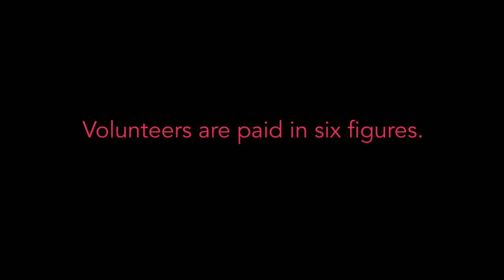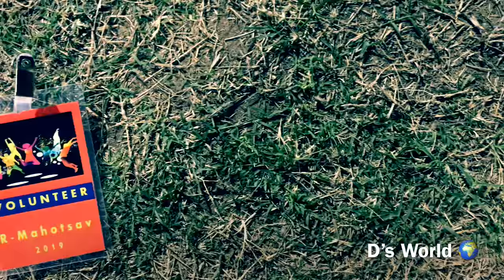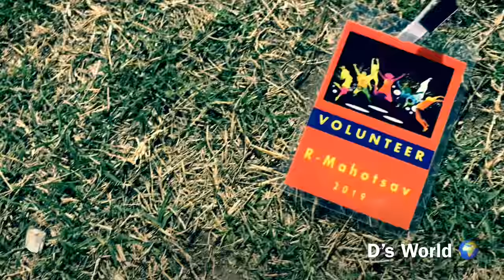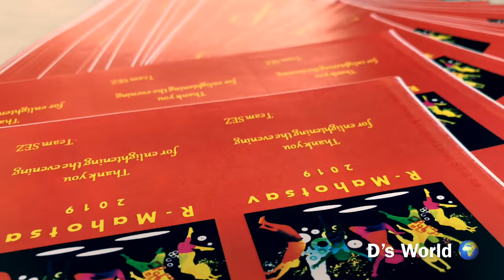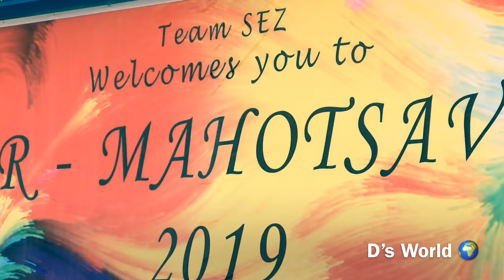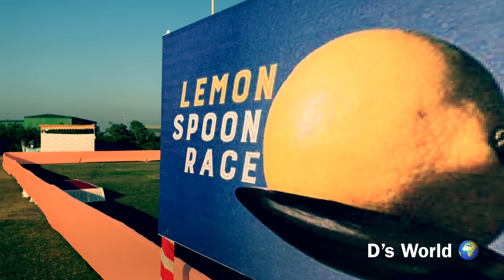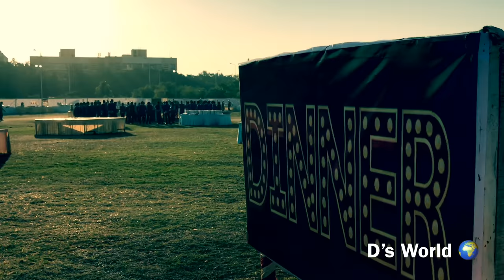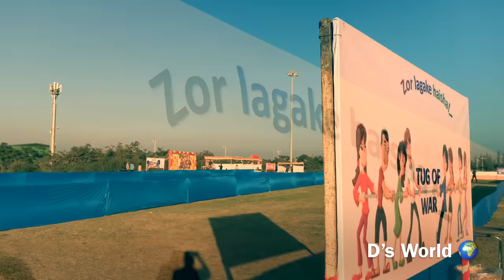R - Mahotsav 2019 / Making of Event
Making of the R Mahotsav